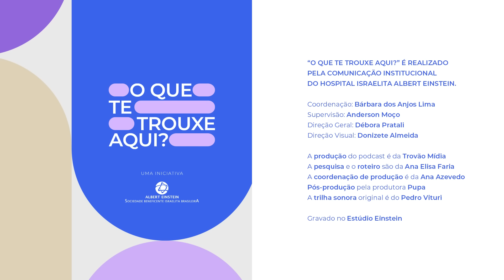Tipos de atividade física: existe um tipo certo para cada pessoa? | T. 1 Ep. 12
Com tantas modalidades de exercício físico disponíveis, pode ser desafiador escolher a mais adequada para atingir seus objetivos. Neste episódio, Luana Queiroga, profissional de educação física da Unidade de Check Up e da Oncologia do Einstein, e Milene Ferreira, médica geriatra e fisiatra com mestrado e doutorado pela UNIFESP e MBA em gestão de saúde, juntam-se à Astrid Fontenelle para explorar os diferentes tipos de exercício e dar dicas de como cada um pode personalizar a sua jornada para alcançar resultados duradouros e otimizar sua saúde.